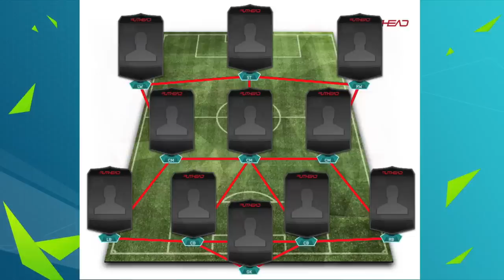FUNNIEST NAMES IN FIFA 16!!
10 likes?!!?
LAST VIDEO:
OTHER SITES!